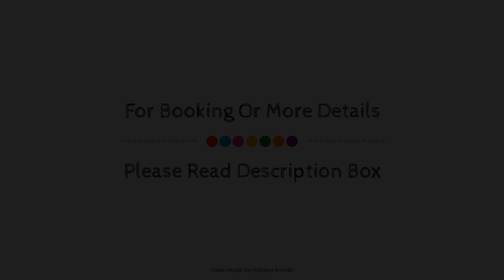Mama Mids Home, Goa, India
About Property:
Located in Morjim, Mama Mids Home is a perfect starting point from which to explore Goa. Offering a variety of facilities and services, the hotel provides all you need for a good night's sleep. Free Wi-Fi in all rooms, chapel, daily housekeeping, kitchen, private check in/check out are there for guest's enjoyment. Guestrooms are fitted with all the amenities you need for a good night's sleep. In some of the rooms, guests can find linens, locker, mirror, private entrance, towels. Access to the hotel's garden will further enhance your satisfying stay. No matter what your reasons are for visiting Goa, Mama Mids Home will make you feel instantly at home.
Searching For
1. Mama Mids Home - Goa
2. Mama Mids Home - Goa Virtual Tour
3. Mama Mids Home - Goa Rooms
4. Mama Mids Home - Goa Amenities
5. Mama Mids Home - Goa Videos
6. Mama Mids Home - Goa Offers
7. Mama Mids Home - Goa Deals
Audio Credit:
Track Title: Subway Dreams
Artist: Dan Henig